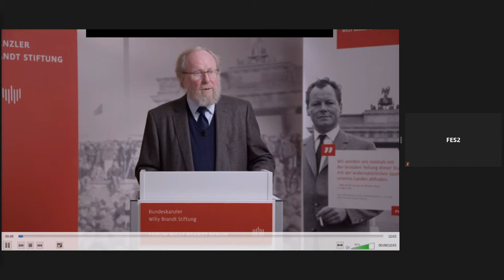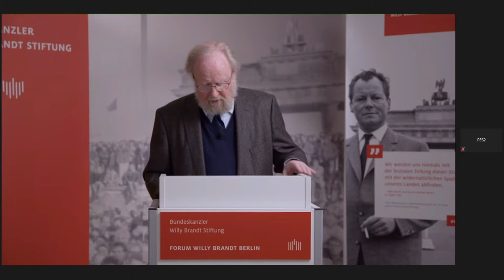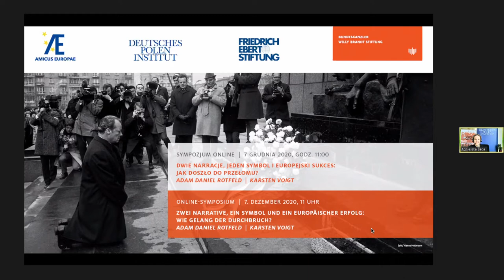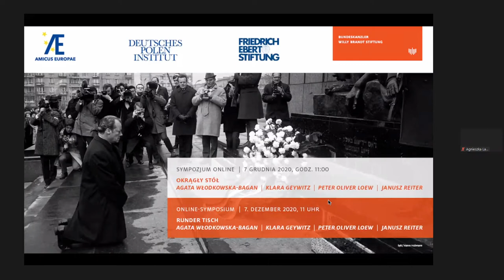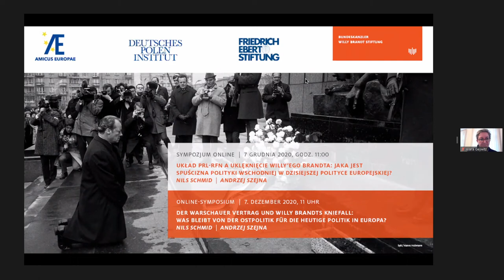Willy Brandts Kniefall und der Warschauer Vertrag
Aleksander Kwaśniewski | Wolfgang Thierse | Adam Daniel Rotfeld | Karsten Voigt | Agata Włodkowska-Bagan | Klara Geywitz | Janusz Reiter | Peter Oliver Loew | Nils Schmid | Andrzej Szejna | Agnieszka Łada